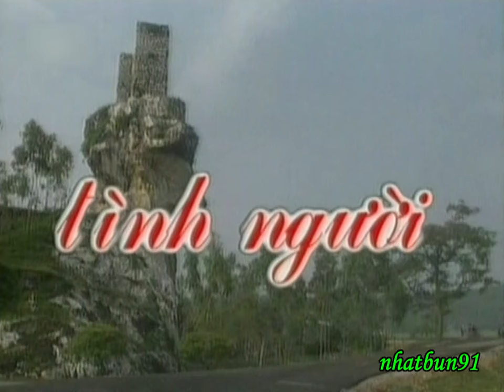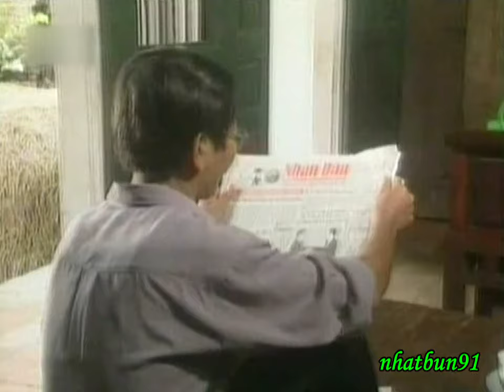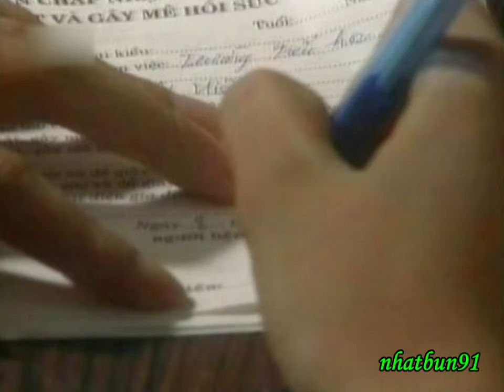TÌNH NGƯỜI - Tập 1 - Nguyễn Trung, Thu Hằng, Hoa Thúy, Mai Hòa, Danh Thái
Kịch bản: ĐÀO PHƯƠNG LIÊN
Biên tập: NGUYỄN THỊ HỒNG NGÁT
Quay phim: PHẠM VĂN LƯU
Thiết kế mỹ thuật: VŨ ANH TÚ
Âm thanh: TRẦN KIM THỊNH
Dựng phim: ĐỖ XUÂN THẮNG
Chủ nhiệm: NGUYỄN VĂN HỢI
Phó đạo diễn: DUY THANH
Trợ lý đạo diễn: XUÂN DƯƠNG
Thư ký đạo diễn: QUỲNH MAI
Ánh sáng: HÙNG PHONG, BÙI HÒA, NGỌC TIẾN
Hóa trang: MAI LAN
Phó quay: HÀ MÙI
Kỹ thuật VTR: NGỌC LONG
Tiếng động: MẠNH KIÊN
Chỉ huy lồng tiếng: ĐÌNH CHIẾN

Các diễn viên: NGUYỄN TRUNG, HOA THÚY, THU HẰNG, MAI HÒA, DANH THÁI, .